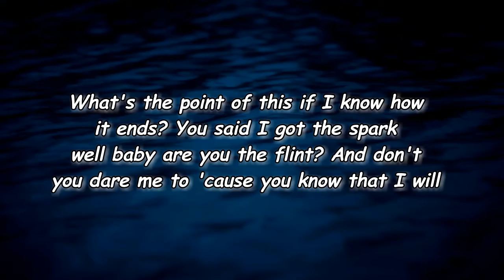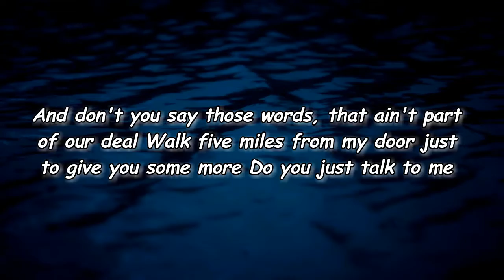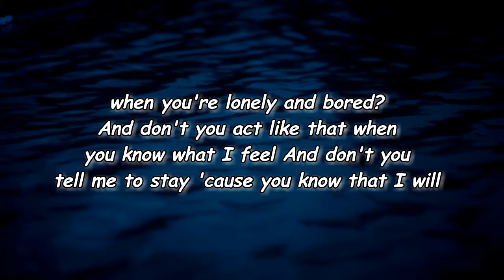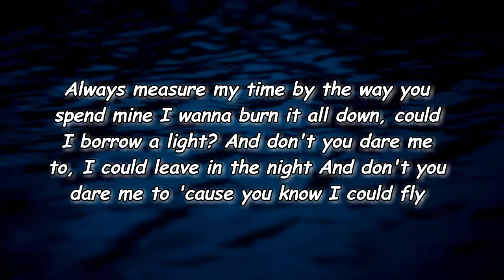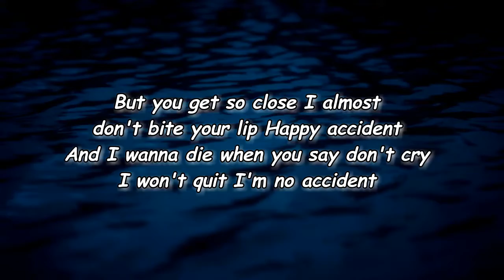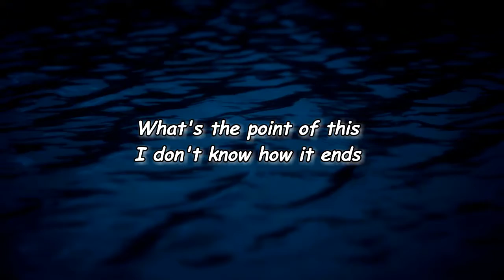Tomberlin - ​happy accident (Lyrics)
#​happyaccident
idon’tknowwhoneedstohearthis​.​.​.

​happy accident Lyrics:

Verse 1]
What's the point of this if I know how it ends?
You said I got the spark, well baby, are you the flint?
And don't you dare me to 'cause you know that I will
And don't you say those words, that ain't part of our deal

Walk five miles from my door just to give you some more
Do you just talk to me when you're lonely and bored?
And don't you act like that when you know what I feel
And don't you tell me to stay 'cause you know that I will

[Chorus]
But you get so close
I almost don't bite my lip
Happy accident
And I wanna die when you say don't cry
I won't quit
Happy accident

[Verse 2]
Always measure my time by the way you spend mine
I wanna burn it all down, could I borrow a light?
And don't you dare me to, I could leave in the night
And don't you dare me to 'cause you know I could fly

[Chorus]
I almost don't bite your lip
Happy accident
I won't quit
I'm no accident

[Outro]
What's the point of this?
I don't know how it ends

i don’t know who needs to hear this​.​.​.